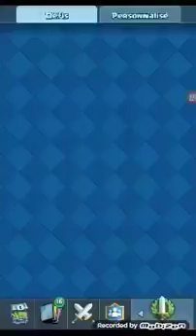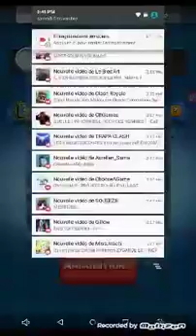Défi clash royale #3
On fait des tournois.